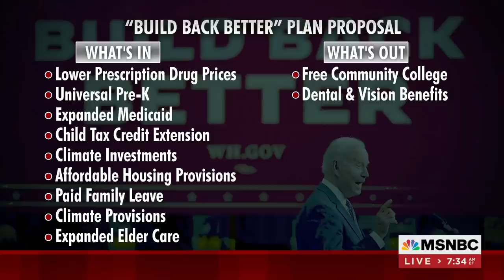Susan Rice: Build Back Better Will Put Money In Pockets Of Americans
Susan Rice, Director of White House Domestic Policy Council, joins Morning Joe to discuss what's in Build Back Better and how it will benefit Americans.